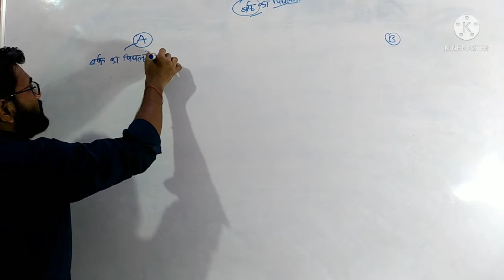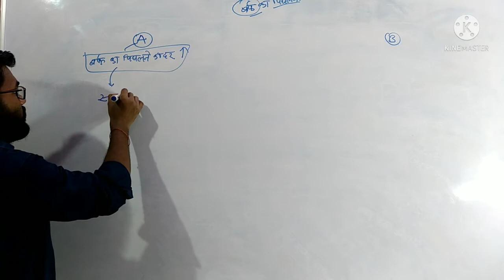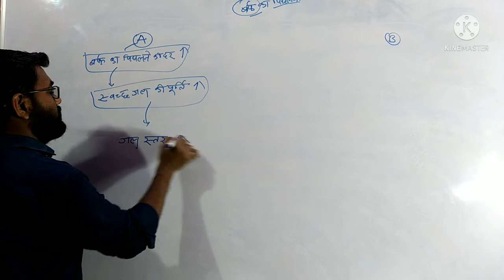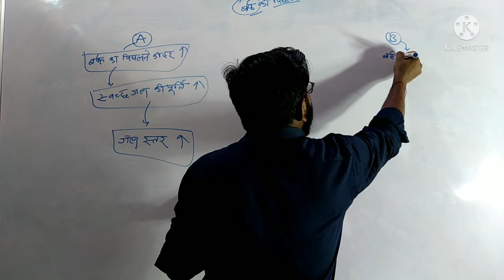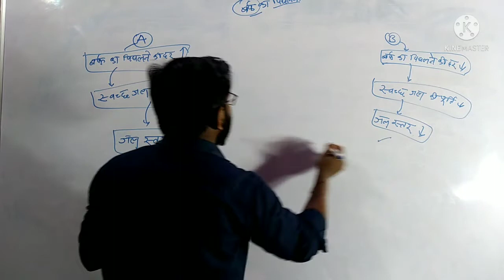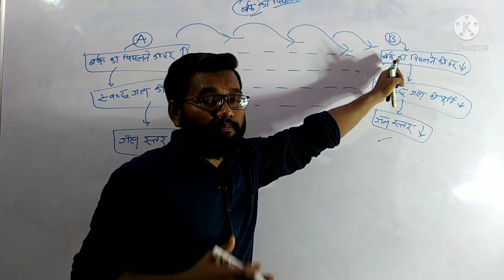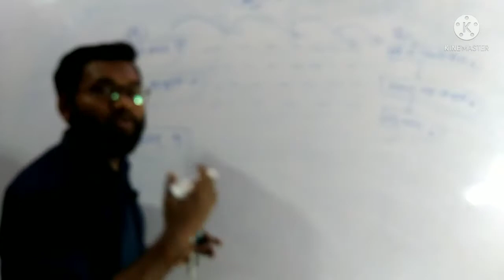महासागरीय जलधाराएं की उत्पति बर्फ़ के पिघलने के कारण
महासागरीय जलधारा की उत्पति के कारण:-
          बर्फ़ के पिघलने के कारण ।